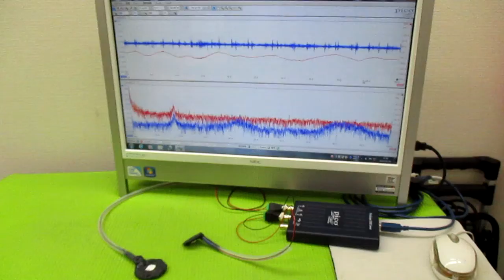メガヘルツの超音波発振制御プローブ製造技術